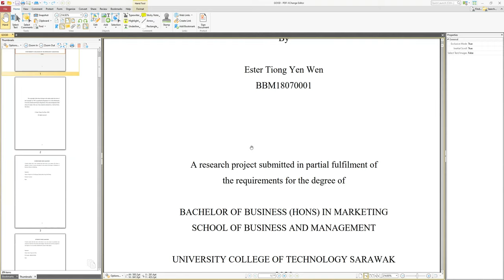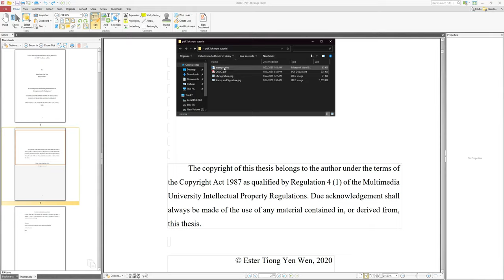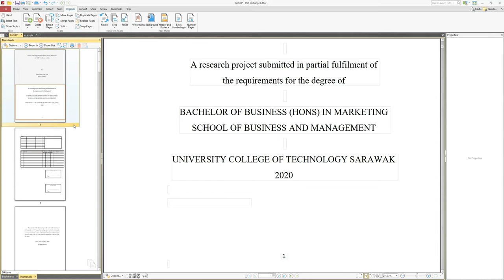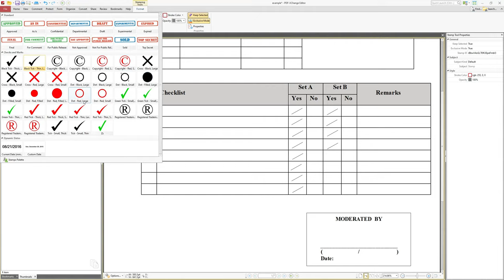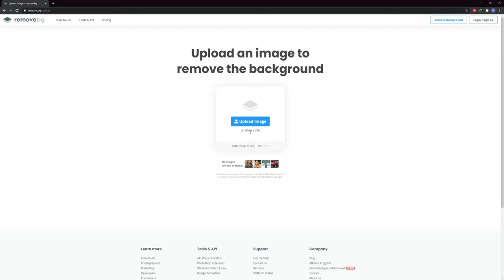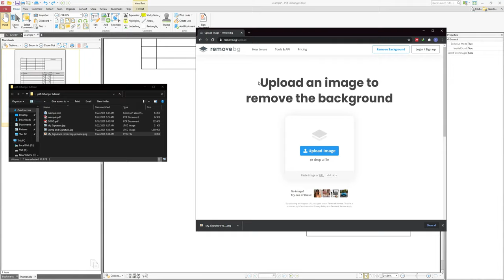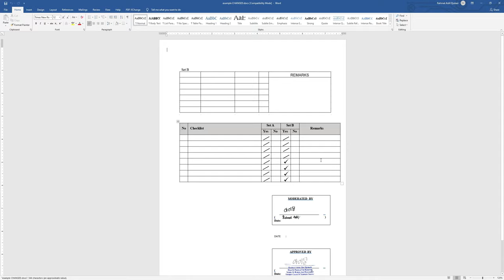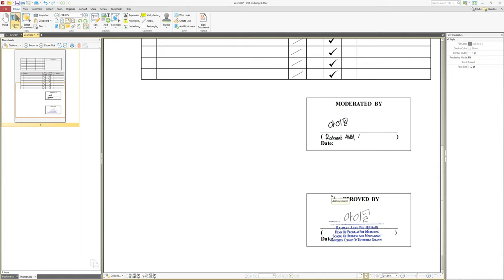Edit PDF Document with PDF XCHANGE EDITOR. Create Digital Signature, add, delete, and much more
In this video, several useful functions available in PDF XChange Editor are shown. Some of those functions are focusing on how to easily work with PDF format documentation. It will be able to convert PDF to any major file formats such as Words, Excel, PPT, Image and many more. Include also an easy technique on how to edit PDF format documents which makes it even more convenient compared to other Microsoft Office applications.

The video will also show the easiest technique to create a digital signature. And while using the PDF XChange Editor Software, any digital signature can be added into a document to make it look legit, real and flawless.